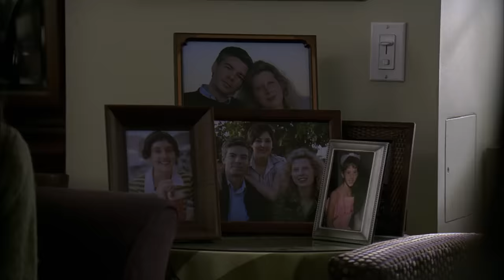Was Foul Play Involved In This Teenage Boy's Death? | Law & Order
Famous model and tabloid queen Ashley Jones finds her teenage son dead in her hospital room.

From "Remains Of The Day" (Season 17, Episode 11): Famous model and tabloid queen Ashley Jones (Guest Star Mariel Hemingway) finds her teenage son dead in her hospital room. The cause of death confirmed a brain tumor developed by ovarian cancer present in a bone replacement for his legs. The donor of the bone who carried the cancer died in a car crash. While her remains were to go to a funeral home for cremation, her body parts instead were sold to a clinic for money. A.D.A.'s Jack McCoy (Sam Waterson) and Connie Rubirosa (Alana De La Garza) want to prosecute the doctor who harvested the bad tissue. Yet, his defense of being a public servant to those who could not afford operations proves hard to refute.